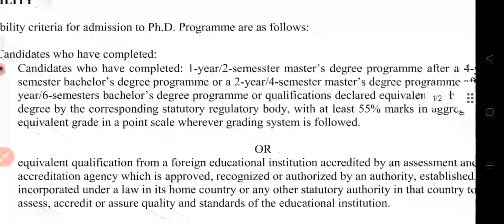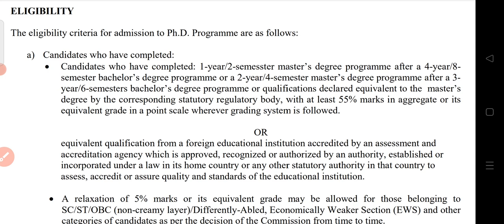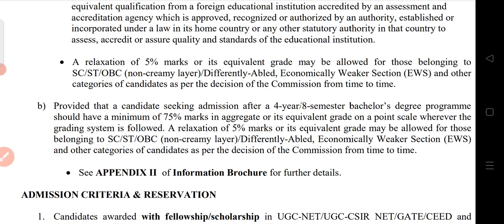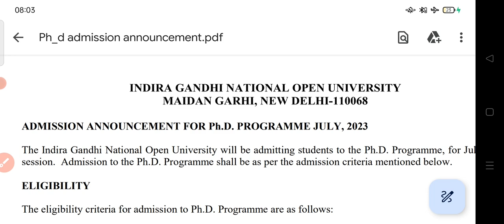ph.d Admission Notification Release, IGNOU pH.D Addmission Notification Release 2023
Official WhatsApp Channel For Update